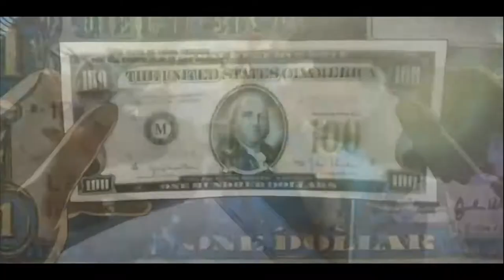YES SENSEI- The Oversite Committee (King, Stanley Jenkins)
Anime promo video of the lead single for Proof2